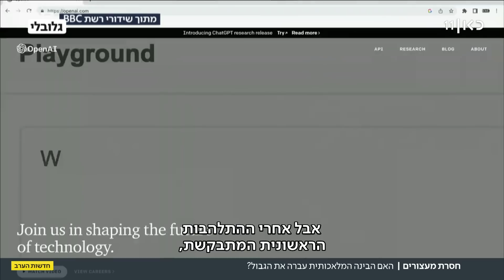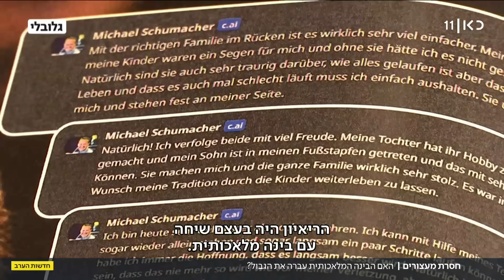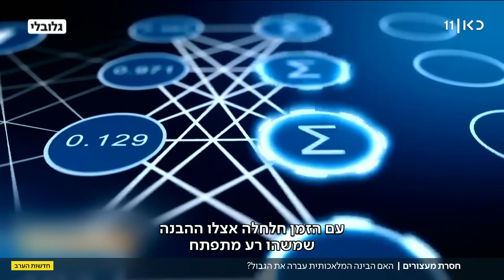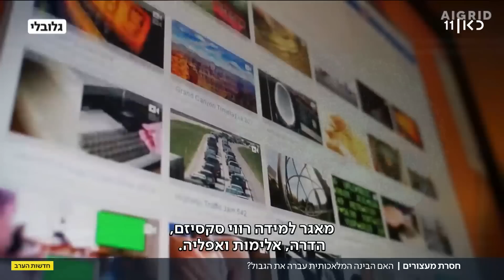האם האנושות כבר איבדה שליטה על הבינה המלאכותית?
כאן חדשות | מוסף "גלובלי": בעולם גוברת הדאגה מההתפתחות המהירה, אולי מהירה מדי, של הטכנולוגיה, ולא רק בגלל פייק ניוז ואיבוד משרות. יש מי שמזהירים מפני השלכות קשות במיוחד. הכתבה של איתמר מאירי, מתוך חדשות הערב 04.05.23